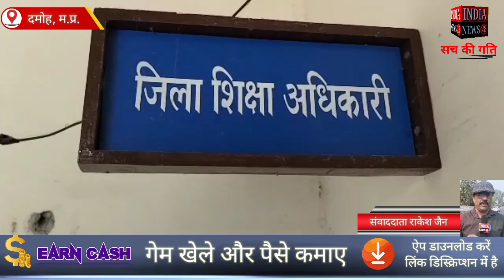दमोह जिला शिक्षा अधिकारी के मुंह पर पोती कालिख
Official